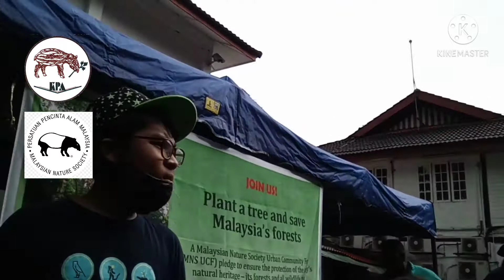PLANT A TREE AND SAVE MALAYSIA'S FOREST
Malaysian Nature Society (Malay: Persatuan Pencinta Alam Malaysia, abbrev: MNS) is the oldest and one of the most prominent environmental not for profit, non-governmental organisations in Malaysia. It was first established, as the Malayan Nature Society, with the launch of the Malayan Nature Journal, in 1940. Initially primarily as a scientific organisation, today MNS is involved in a wide range of environmental activities and campaigns. In 2008 MNS was awarded the inaugural Merdeka Award for the environment, primarily for its efforts in campaigning for the protection of the Belum-Temengor forests of Malaysia. MNS is a voluntary, membership-based organisation with approximately 3800 members.

The Society has branches in most of the states in Malaysia. One of the branches was located in Singapore due to the historical ties the island state has with Malaysia. The Singaporean branch later transformed itself into an independent Nature Society (Singapore) in 1991.[1]